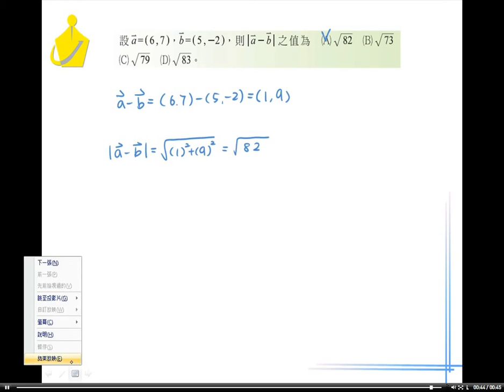職校數學填充I林版第三章選擇7